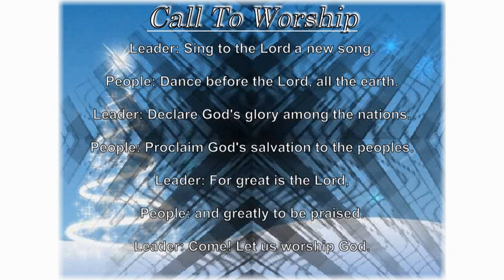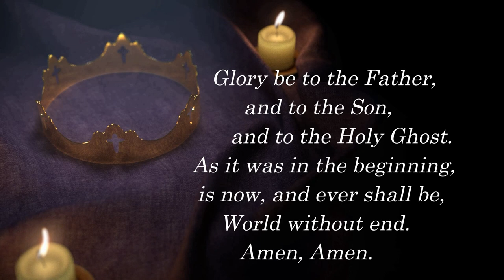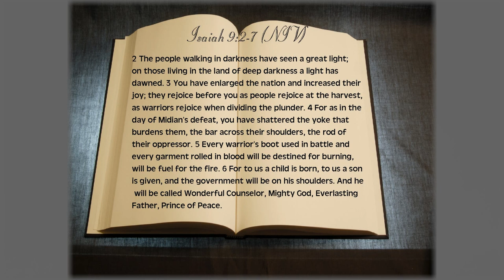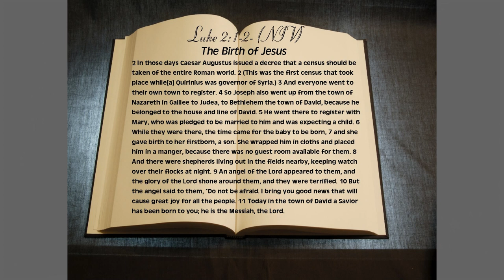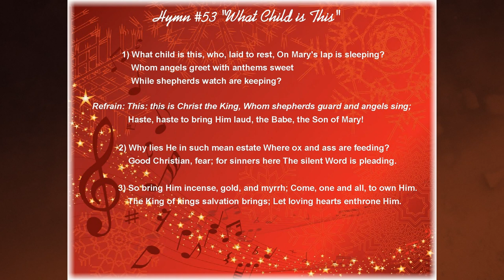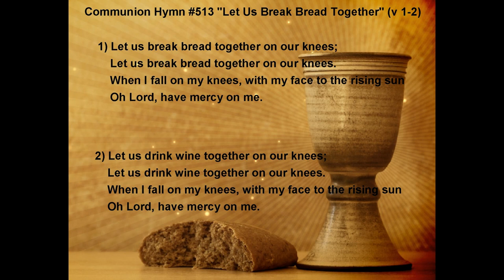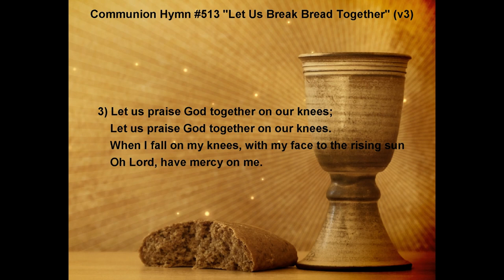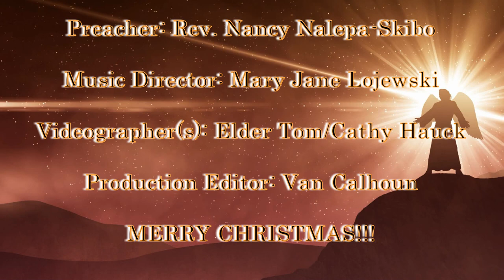Somerset Presbyterian Church Christmas Eve Service, December 24, 2022 Sermon: Hope & Reconciliation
@somersetpresbyterianchurch4436 with Rev. Nancy Nalepa-Skibo, Music Director: Mary Jane Lojewski, Liturgist: Lanetta Putnal.
"Hey Jesus Loves Me" by Shout Praises Kids
@davidlastra_12 "Deep Instrumental Worship(s)"